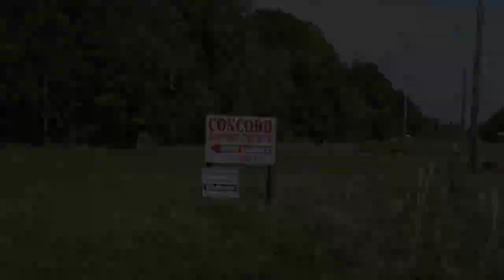Land Clearing Trees and Palmetto Bushes Using Baumalight CP572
A bush hogging job in North central Florida with lots of small trees and palmetto stands. The larger Baumalight CP572 did not disappoint once again. The conditions were exceptionally dry in April, Florida's dry season. The Massey Ferguson 4707 with the cab enables me to work longer days. I cannot image an open cab and ingesting huge amounts of dust after a long day. Even with a cab I get plenty. The dust in the cab is evidence of how the dust penetrates everything.